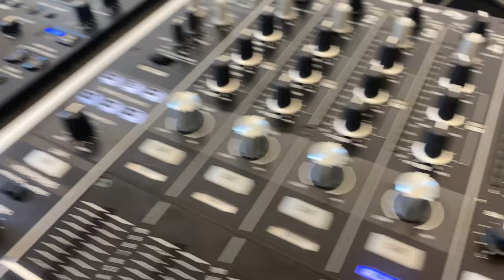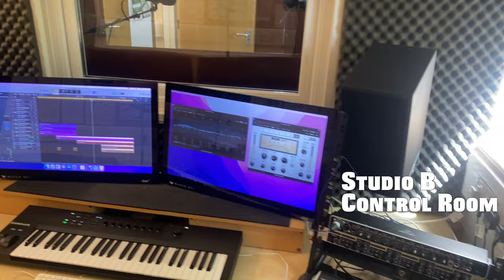HSDC South Downs Music Department Tour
Take a closer look around our HSDC South Downs performance and production music department. Over 20 rooms for band rehearsals, recording and production.